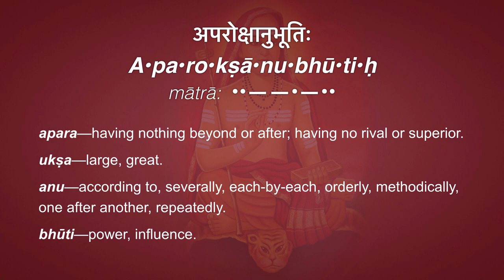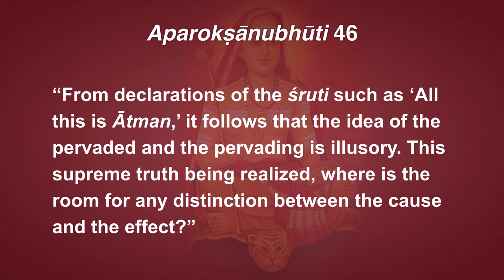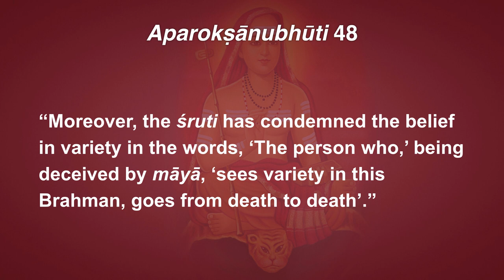Aparokṣānubhūti 45–48: Don’t Miss the Point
45. “There exists no other material cause of this phenomenal universe except Brahman. Hence this whole universe is but Brahman and nothing else.”

46. “From declarations of the śruti such as ‘All this is Ātman,’ it follows that the idea of the pervaded and the pervading is illusory. This supreme truth being realized, where is the room for any distinction between the cause and the effect?”

47. “Certainly the śruti has directly denied manifoldness in Brahman. The nondual cause being an established fact, how could the phenomenal universe be different from It?”

48. “Moreover, the śruti has condemned the belief in variety in the words, ‘The person who,’ being deceived by māyā, ‘sees variety in this Brahman, goes from death to death’.”